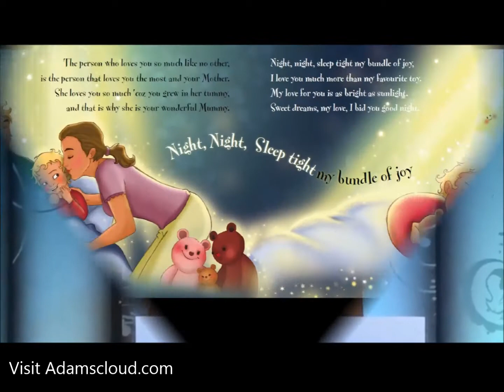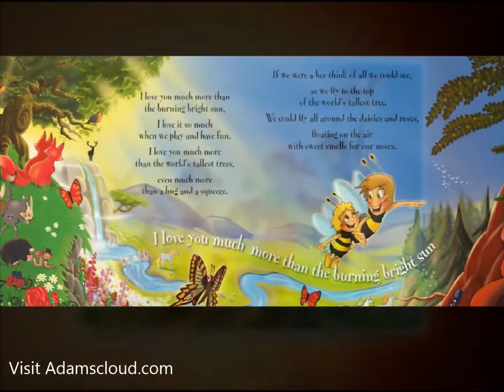About Adams Cloud Books by Benji Bennett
What the media have to say about Award Winning Books By Benji bennett